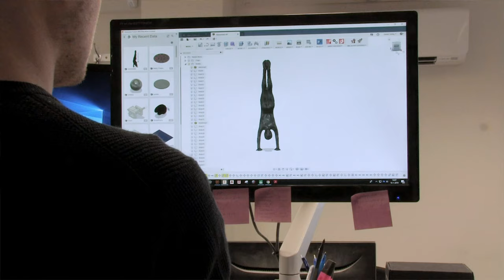Florentijn Hofman over het productieproces van 'Een handstand' in NEMO Science Museum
Kunstenaar Florentijn Hofman vertelt over hoe het 400 kilo zware en 8,5 meter hoge kunstwerk 'Een handstand' is gemaakt. Het kunstwerk is het centerpiece van de nieuwe tentoonstelling Humania. Een 8,5 hoge mensfiguur staat in handstand en laat de ultieme balans zien waartoe het menselijk lichaam in staat is. Inspiratiebron voor het werk was Florentijns 11 jaar oude zoon. 'Een handstand' verbeeldt het idee dat de mens in staat is de wereld uit ander perspectief te zien.